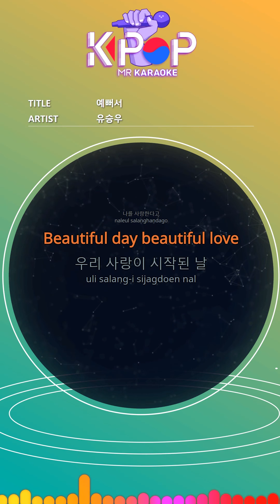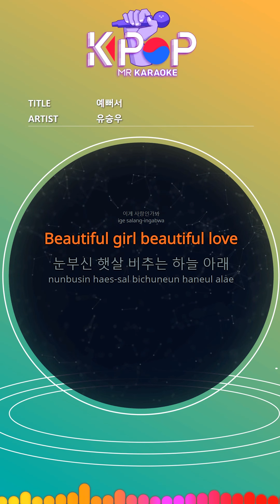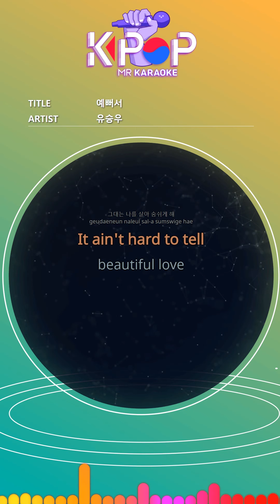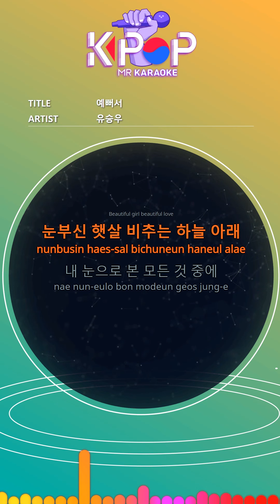[KPOP MR 노래방] 예뻐서 - 유승우 (Woman Ver.)ㆍYou're beautiful - YU SEUNGWOO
[Eng-Sub]

So pretty
The face is so pretty
I couldn't tell you anything I prepared
When you smile
The whole world stops as it is
When I call my name with those lips
Next words that only you can hear
Love me
Beautiful day beautiful love
The day our love began
Every moment I stop shy
I think this is love
Beautiful girl beautiful love
Under the bright sunshine
Among everything I saw with my eyes
You were the prettiest
Because you are pretty
You're pretty
I already know
About pretty you
Sincerity for me
Take it out comfortably
Nara can fly
passport
We fly above the sky
First class ticket
You sit comfortably
You just relax
On your own arm pillow
Get it you can hold me
It ain't hard to tell
When I face you, I keep smiling
You're so pretty again
I want to hug you
It didn't mean anything before
Nothing
I'm being pushed by my breathtaking life
It wasn't funny. Comedy.
To me
Haunted by the waves
Wrecked
Just a drifting ferryboat
Your eyes become my compass
I'm rowing at you
Look to the new day
You make me live and breathe

ⓒMusicen. MR